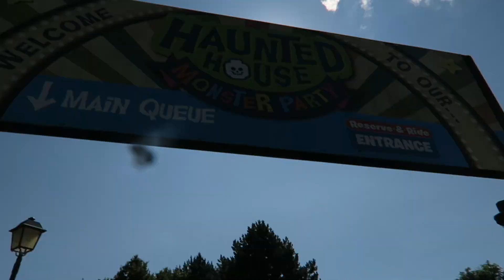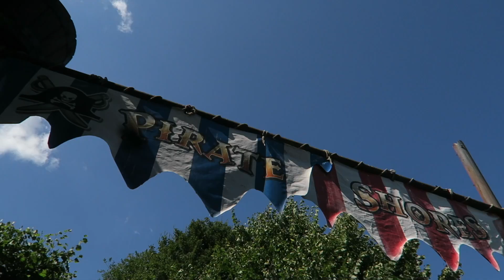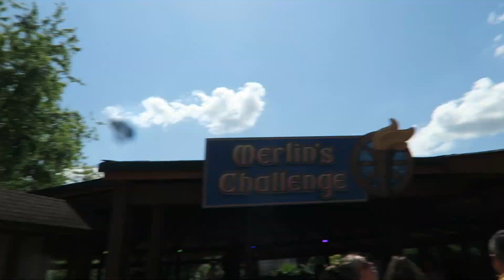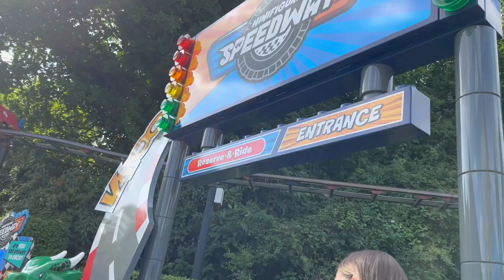Legoland July 2024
Previous Video -

TECH
Camera: Canon G7X
Tripod: Manfrotto